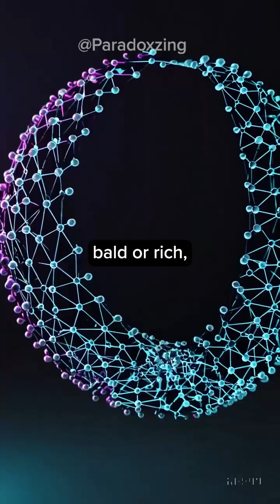The Sorites Paradox (Paradox of the Heap)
When does a grain of sand become a heap?